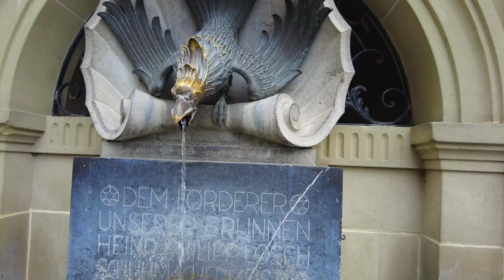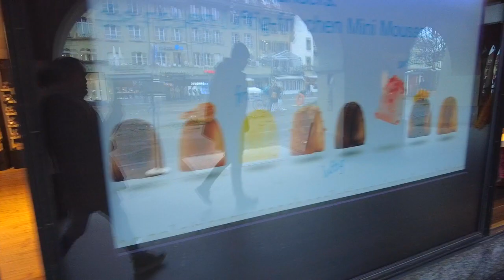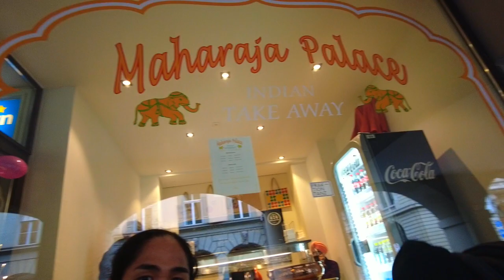THE BORING CAPITAL CITY OF SWITZERLAND?! Transpinay & Dutch couple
This is the capital of Switzerland, BERN..